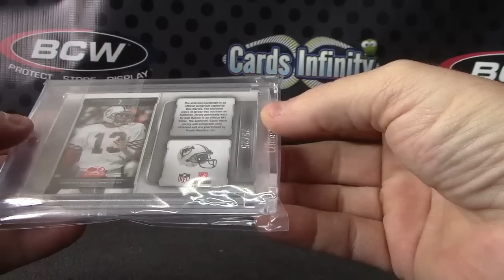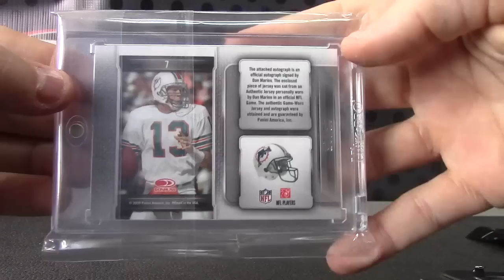Steve O's 2014 Super Football Box Break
Thanks a lot Steve, Chris J.